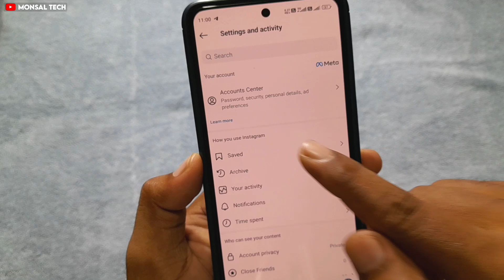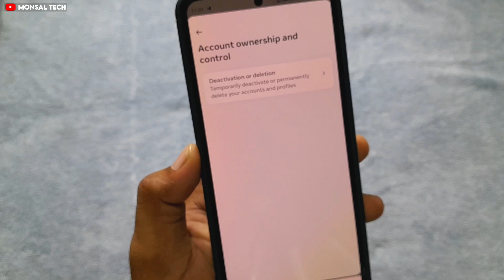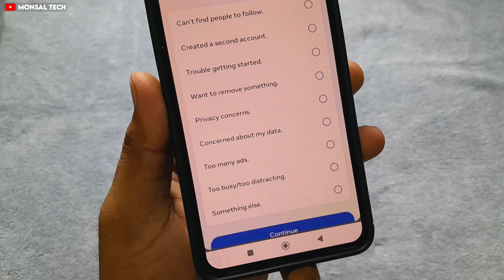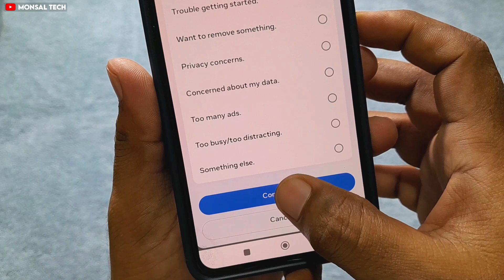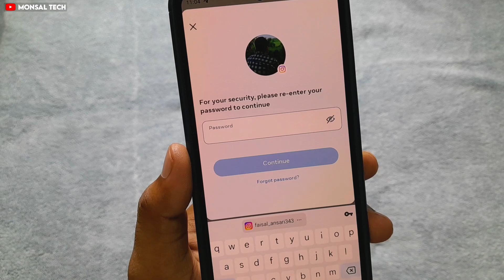Instagram account delete kaise kare permanently | How to delete instagram account permanently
Instagram account delete kaise kare permanently || Instagram account delete kaise kare || How to delete instagram account

About This Video :- Dosto Aaj is video me mai apko bataunga ki Aap kaise instgram account ko permanently delete kar sakte hai.

🔀 Hashtags 👇🔷